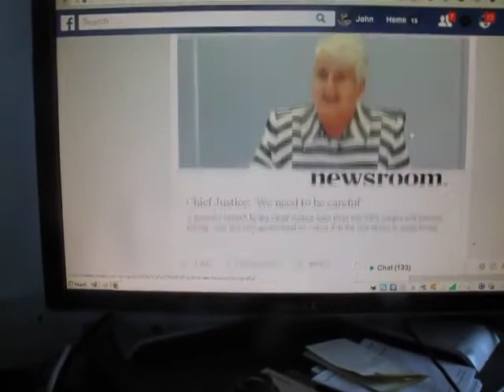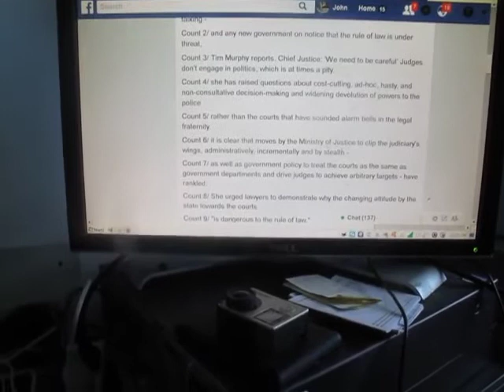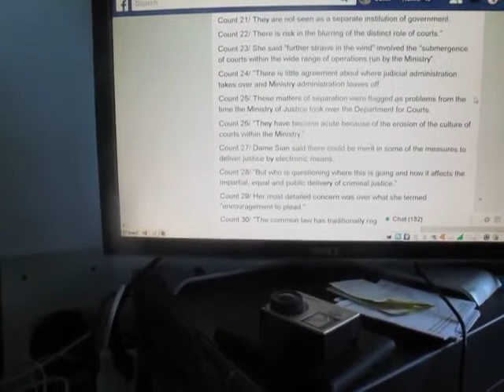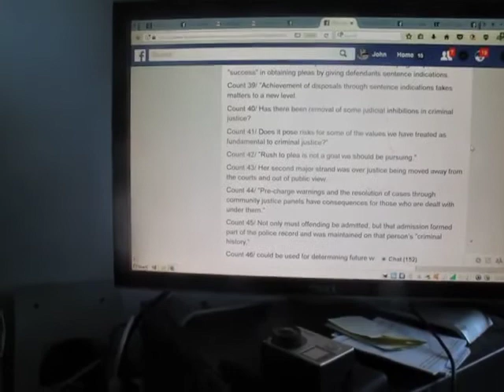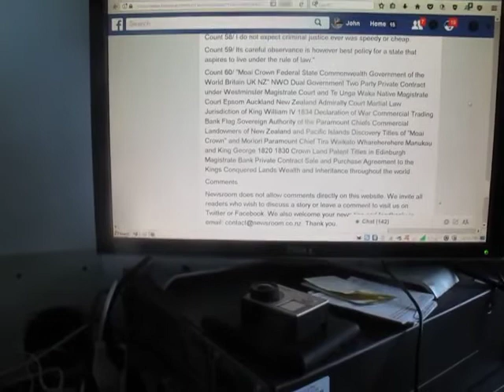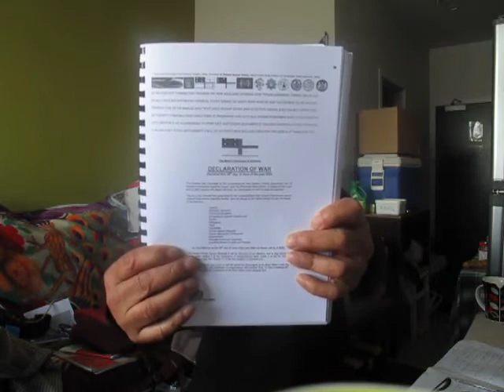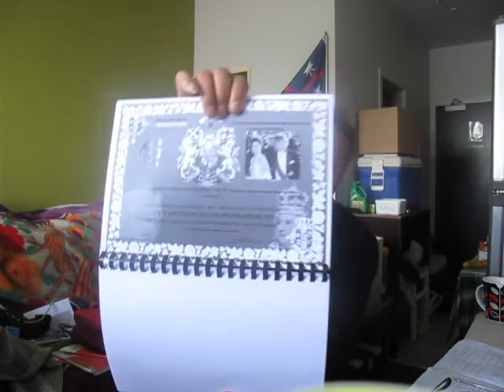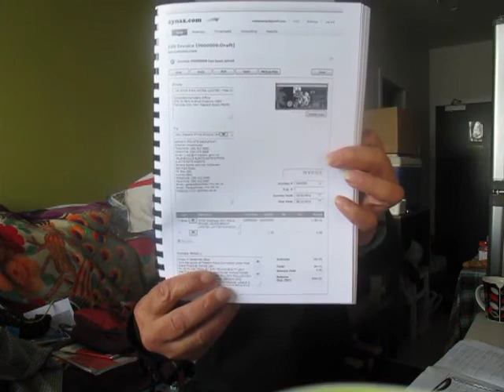MOAI POWER HOUSE GROUP LIMITED LIMITED LONDON UK 5732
Published Thurday 12 October 2017